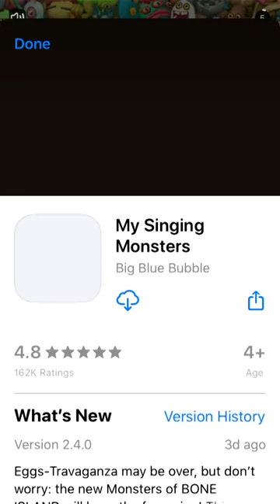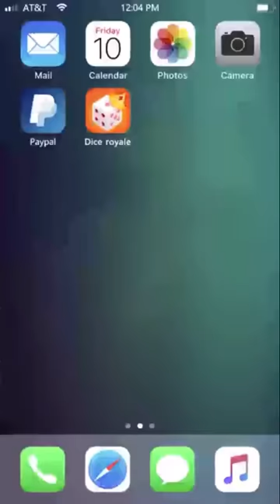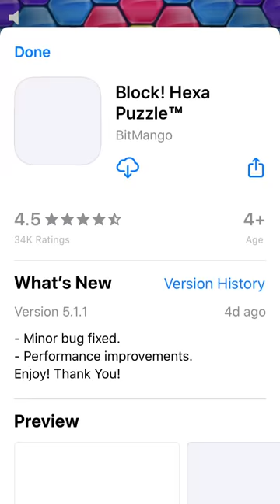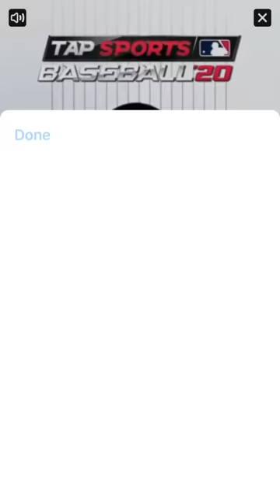My first gaming video